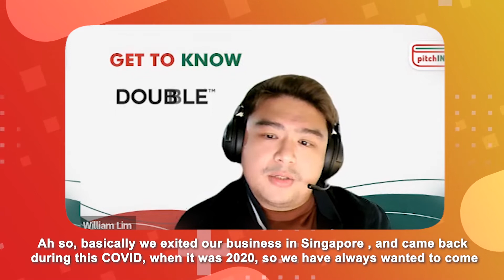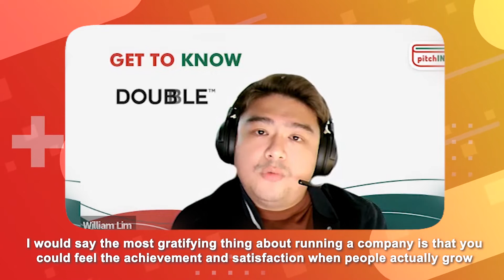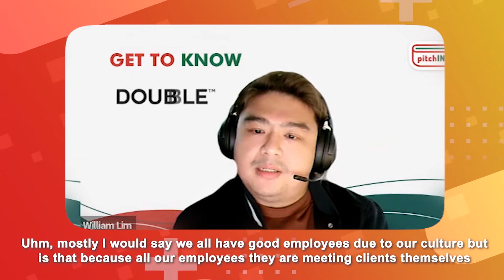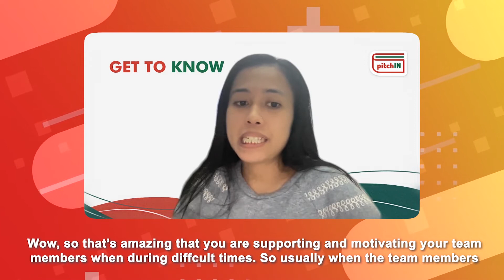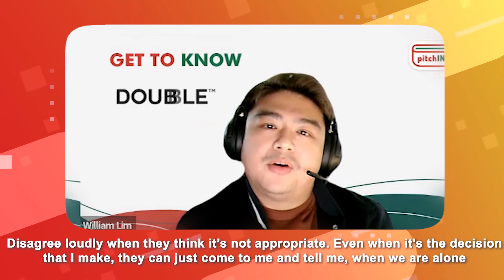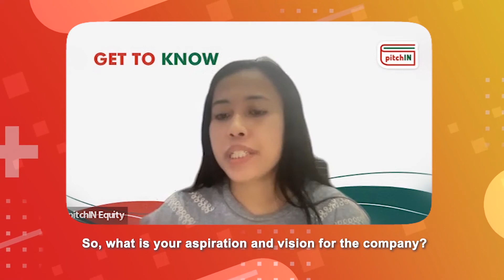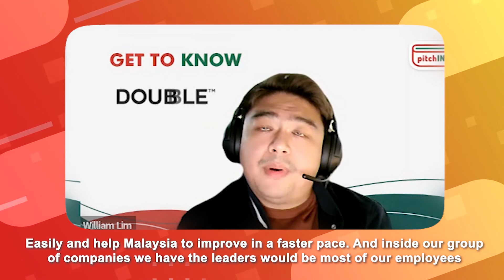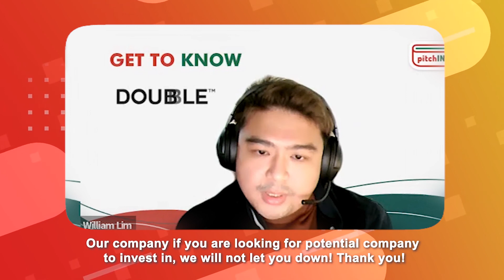Get To Know The Founder of Doubble!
Despite the global pandemic in 2021, Doubble Founder William brought RM 3.3 Million in revenue in 10 months and expanded his operation and team members from 4 to 26 people within less than a year.

William and team are planning to build the community and really highlight the capabilities of today’s 3D Printing technology for the construction industry and expand their operations to Singapore. In the next few years, Double.my aims to have 5 branches across Malaysia and Singapore and be the ASEAN leading 3D Printing technology distributor.